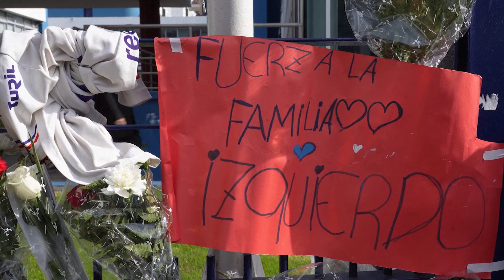Thousands attend public wake of Uruguayan soccer player Juan Izquierdo.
Thousands of people attended a public wake Thursday for Uruguayan soccer player Juan Izquierdo, the Nacional defender who died of cardiac arrest five days after collapsing during a Copa Libertadores match in Brazil.

Izquierdo, who was 27, died Tuesday night at a Sao Paulo hospital. He had collapsed in a match between Nacional and Sao Paulo at the Brazilian city’s Morumbi Stadium.

After a brief and intimate ceremony for the family on Thursday, Nacional opened its doors at its headquarters. Soccer fans dressed in shirts of Uruguayan clubs paid their respects to the footballer as players of the two top clubs of the country — Nacional and its rival Peñarol — waited inside.

The surroundings of Avenida 8 de Octubre in the Uruguayan capital were painted in Nacional's blue and red colors. Flags, flowers, candles, letters and drawings hung in the area as a tribute to Izquierdo, who was married and had two young children.

Izquierdo’s professional career began in 2018 at local club Cerro. He joined Peñarol the following year, but didn’t get much playing time. He left for Montevideo Wanderers and there he caught the attention of Mexico’s San Luís in 2021. He soon returned to the Wanderers.

The defender was signed by Nacional in 2022, played one match and then was transferred to the local Liverpool club. He was one of the team’s best players in the campaign that led to a Uruguayan league title in 2023, Liverpool’s first in more than a century. The defender came back to Nacional this year.

Five players of Sao Paulo FC, the club's deputy chairman and six fans of the Brazilian club also came to the ceremony.

Nacional reported that there will be no funeral after the public wake.